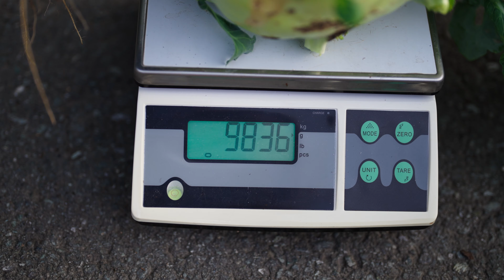Kohlrabi | Was ist aus dem Riesenkohlrabi „Superschmelz“ geworden?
Im Video „Blühender Gemüsegarten im Hochsommer“, hab ich euch ja den Riesenkohlrabi Superschmelz vorgestellt. Leider hat er im August eine faulige Stelle bekommen, und ich musste ihn Mitte August noternten! Er hätte bis in den Oktober hinein noch wachsen können.

Dennoch war die Ernte eine Sensation! In der halben Wachstumszeit brachte er bereits 9,8kg und die Blätter zusätzlich noch 2,5kg auf die Waage! Gar nicht auszudenken, wieviel Kilo er Ende Oktober gewogen hätte!!

In diesem Versuchshochbeet (wir haben es das dritte Jahr), wo der Kohlrabi gewachsen ist, wurde noch nie gedüngt, sondern lediglich nur gemulcht. Trotzdem brachte er soviel Kilo in der halben Wachstumszeit auf die Waage!

Er war durch und durch butterzart, und sehr köstlich! Also diese Sorte ist wirklich zu empfehlen.